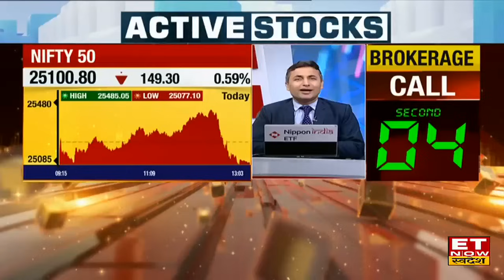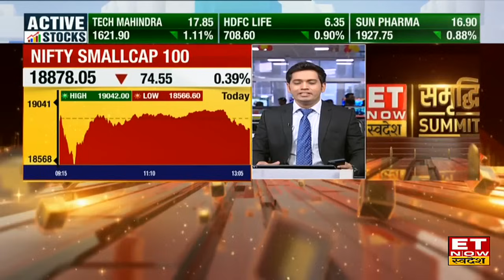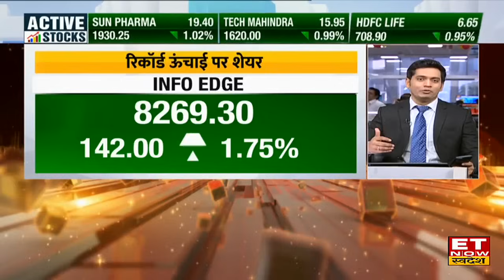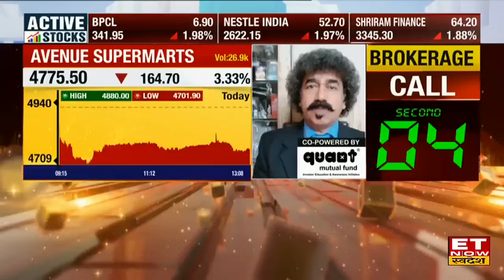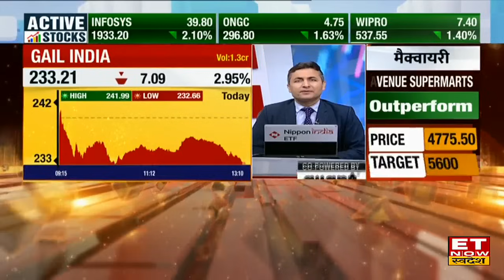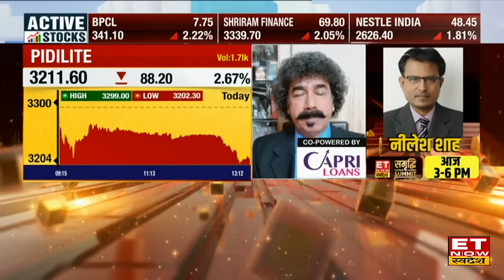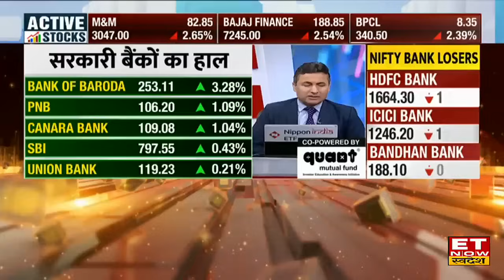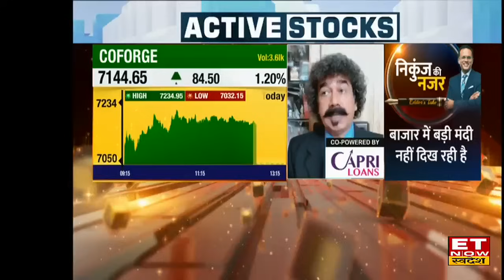Midday Market Update : दिन की ऊंचाई से फिर फिसला बाजार, Nifty 400 अंक लुढ़का और Nifty Bank 160 अंक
कल की गिरावट के बाद आज Recovery मोड में बाजार...दिन की ऊंचाई से फिर फिसला बाजार, Nifty 400 अंक लुढ़का और Nifty Bank 160 अंक! जानिए MID-DAY MARKET का पूरा एक्शन, जानें किन शेयरों में है दमदार एक्शन? कौन से स्टॉक्स रिकॉर्ड ऊंचाई पर? किस शेयरों पर है दबाव? किन शेयरों में मजबूत वॉल्यूम के साथ हो रहा कारोबार?